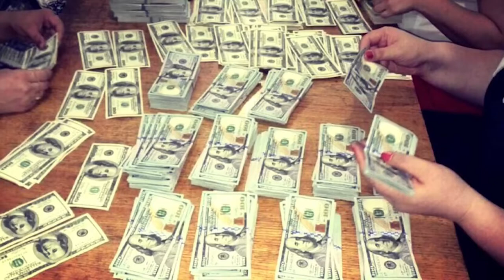АХМАТБОЙ ОЗОД ЭТИЛАДИМИ? ТЕЗ КУРИНГ ҚИЗИҚ!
Kanalga Azo Bulishni Unutmang

VIDIO OSTIDA O'ZINGIZNI IZOXINGIZNI QOLDIRING

VIDIO UCHUN LAYK BOSISH IXTIYORI

KANALGA OBUNA BULING